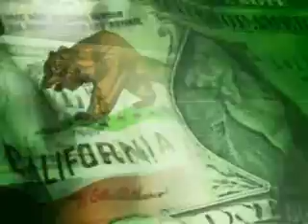Zero Energy "World House" Project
Frank Lloyd Wright's USOIAN concept of the 1930's influenced the "simplication" of the assembly of home. An Energy Star, hurricane and seismic rated compcat abode was assembled at the U.N. in NYC. By employing building integtated (BIPV's) in the production stage, results in an affordable Zero Energy Home in msot latitudes. Components for 1500 sf (139 sm) abode fused with BIPV can be fabricated in 20 man-hours. Assembly, also in man-hours.